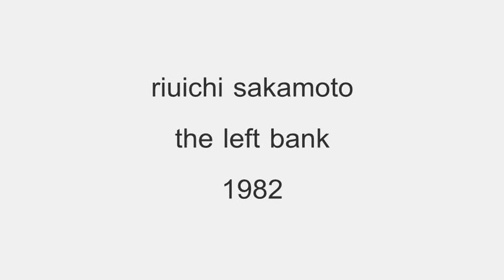Riuichi Sakamoto - The Left Bank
Side 1, track 2 from 1982 album Left Handed Dream - featuring Robin Scott